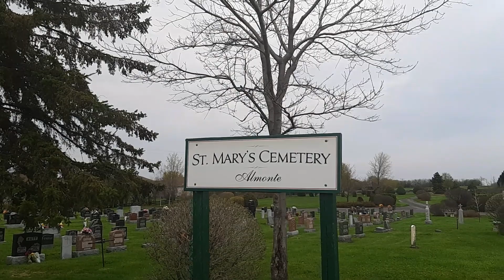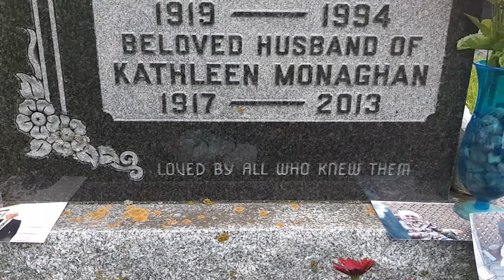May 19, 2019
Dust 2 Dust ashes to ashes

Holy Force Ghost